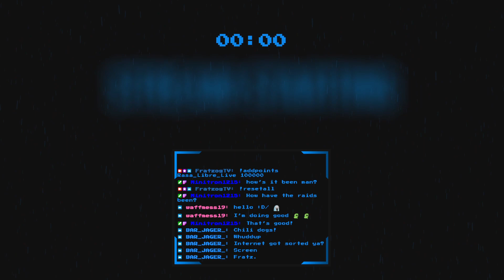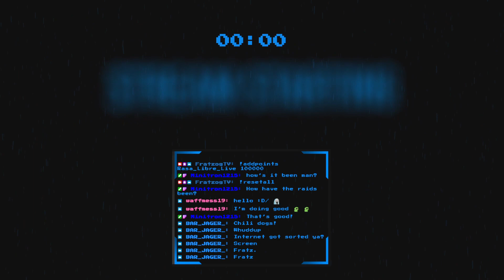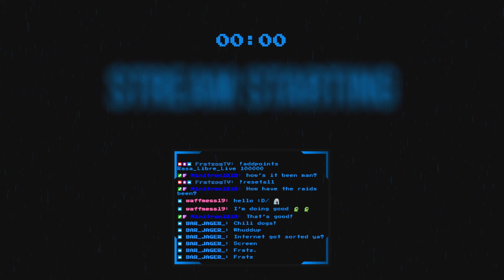GenX Gamer Woods Addict | SCAV KILLING ON RESERVE